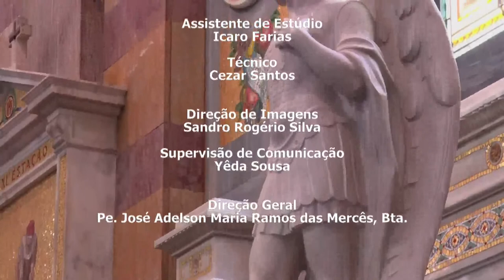Santa Missa | 10 de Setembro de 2021 (Sexta-feira) 9h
Celebração presidida pelo Pe. Deogratias Maria Muderwa / Paróquia de Nazaré | PadresBarnabitas​​​​​​​​​​ BSNaovivo​​​​​​​​

Colabore com as transmissões da Basílica Santuário de Nazaré, faça sua doação online, acesse ou através de transferência bancária
Obras Sociais da Paróquia de Nazaré - CNPJ 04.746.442/0001-32
•  Banco Bradesco (237) Agência 2398-1 / Conta Corrente: 3-5
•  Banco do Brasil (001), Agência: 1686-1 / Conta Corrente: 122005-5
•  Caixa Econômica F. (104), Agência 0820 / Conta Corrente: 501-3
ou faça sua doação pelo Pix: 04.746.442/0001-32

Transmissão ao vivo de responsabilidade da equipe de comunicação da Basílica Santuário de Nazaré.

Esta transmissão é protegida pela legislação brasileira sobre direito autoral.